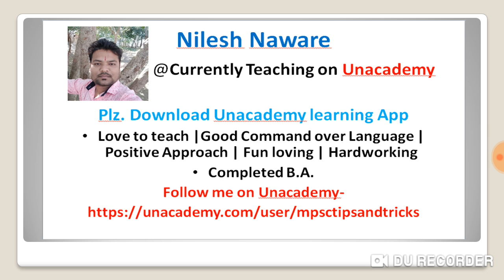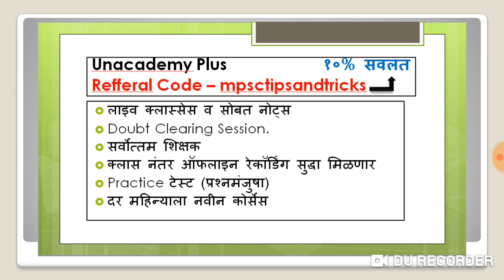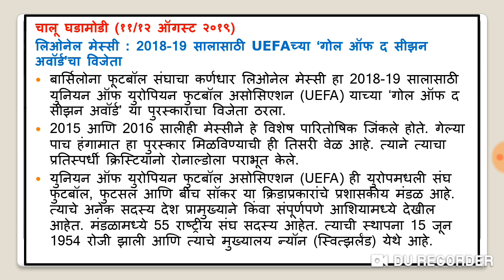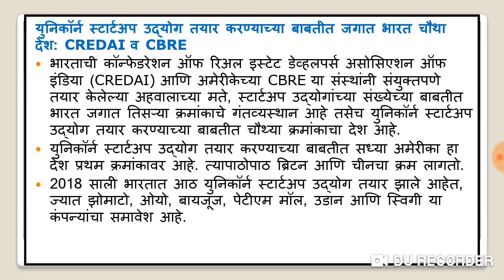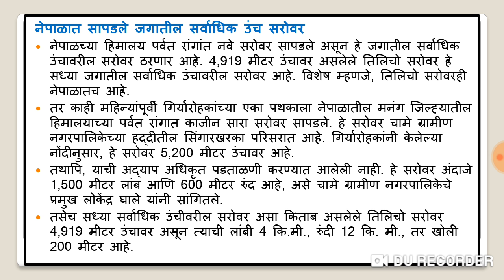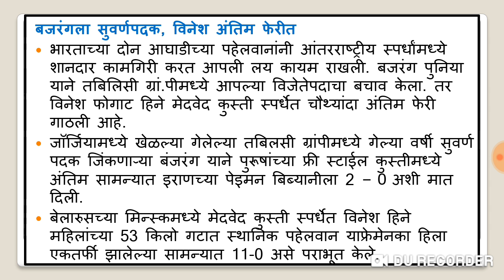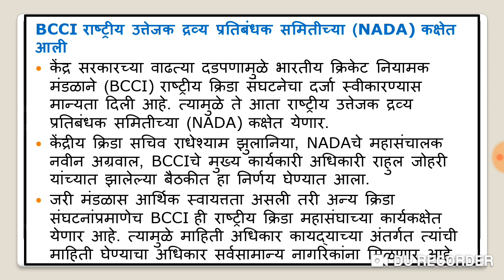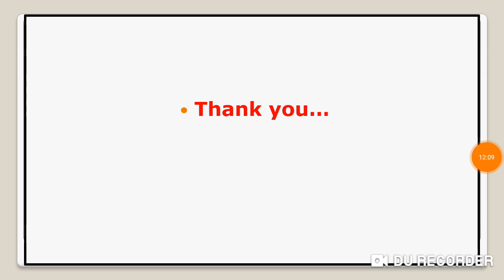चालू घडामोडी २०१९ Current affairs 2019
MPSCTIPSANDTRICKS BOOKS
History  -
१. आधुनिक भारताचा इतिहास by समाधान महाजन
२. आधुनिक भारताचा इतिहास by एस.एस.गाठाळ
३. आधुनिक भारताचा इतिहास by रंजन कोळंबे
४. महाराष्ट्रातील समाजसुधारक by विपुल पाटील (लोकसेवा पब्लिकेशन)
५. 11th Text Book
Geography -
१. महाराष्ट्राचा भूगोल by ए.बी.सवदी सर
२. महाराष्ट्राचा भूगोल by दीपक बाविस्कर आणि दिलीप पाटील (दीपस्तंभ पब्लिकेशन)
३. 4th - 12th State Board
४. 11th NCERT Book
Economics -
१. भारतीय अर्थव्यवस्था by रंजन कोळंबे
२. Economics Survey of India by Datta Sundaram
Polity -
१. इंडियन पॉलिटी by एम.लक्ष्मीकांत
२. भारताची राज्यघटना आणि प्रशाशन
Science -
१. कॉम्पिटिटिव्ह सायन्स by अनिल कोलते
२. विज्ञान आणि तंत्रज्ञान आणि विकास by रंजन कोळंबे
Current Affairs -
१. अभिनव इयर बुक २०२१
२. परिक्रमा मॅगझीन
३. लोकसत्ता आणि इंडियन न्यूज पेपर